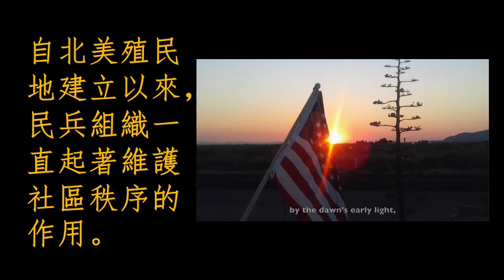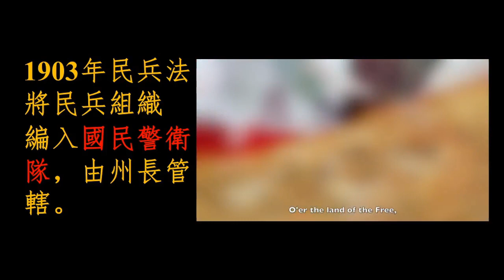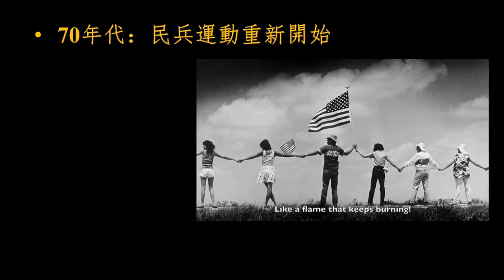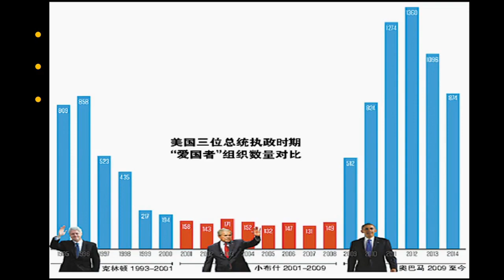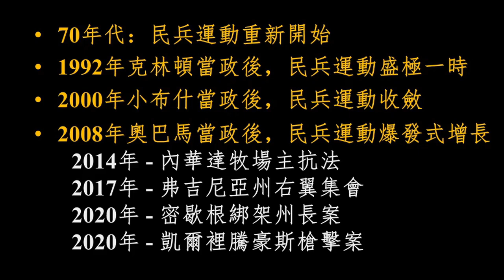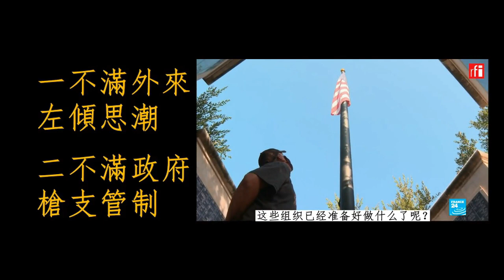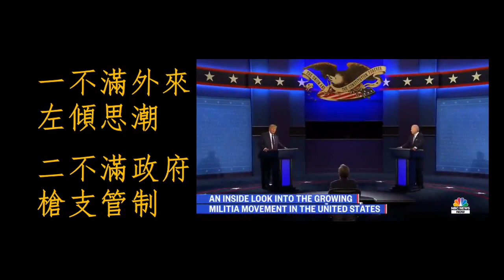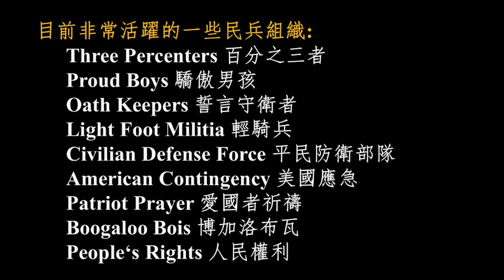10. 美国的民兵组织是一个什么样的存在，他们为什么这么野？为啥热衷反政府？谈谈美国民兵组织的前世今生 | 北美老劉Dr. Liu ResearchTIPS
近年来，美国的各种民兵组织频频出现在新闻报道中，并且在政治活动中发出越来越大的声音，它们是否合法，引起很多争议。这个视频就来谈一谈美国民兵组织的前世今生。
1. 论文的三段式结构
2. 引言的逻辑解析
3. 研究选题的三种途径
4. 确立研究目标的两个原则
5. 文献综述的两个基本点
6. 阅读文献的两个阶段
7. 阅读文献的三要三不要
8. 用故事逻辑写文献综述
9. 文献分析的三种逻辑推理方法
10. 如何从文献推出自己的论点
11. 用结构化思维构思文章
12. 如何分解和精选研究目标
13. 通过文献检索细化研究目标
14. 定义和描述研究目标
15. 如何写研究目标之实例讲解
16. 文献综述的实例讲解
17. 用批判性思维检阅文献
18. 结果，讨论和结论的写作要点
19. 讨论和结论的逻辑架构
20. 讨论和结论的四个方向及句型示例
21. 如何写好论文的摘要
22. 如何高效地用图表来展示数据
23. 如何做好文献阅读笔记
24. 如何高效阅读文献